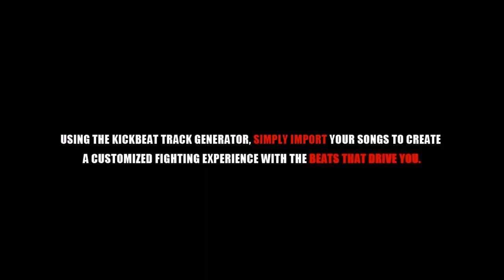KickBeat Track Generator - Trailer